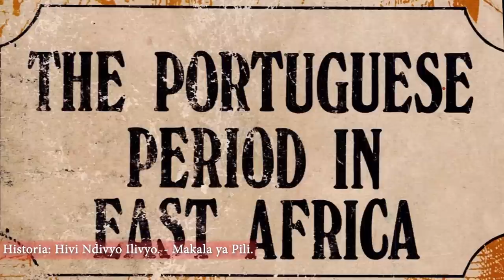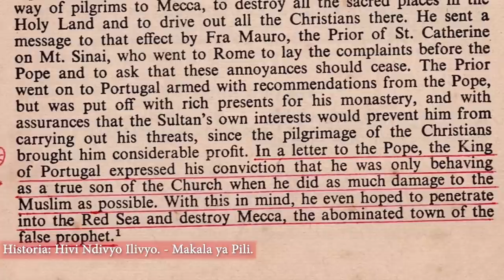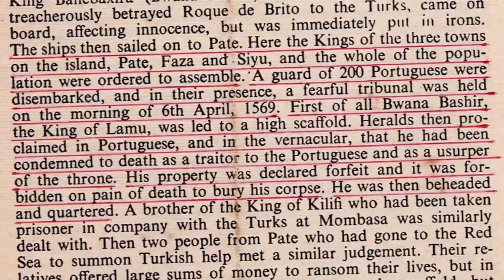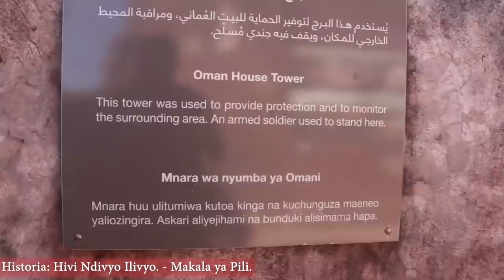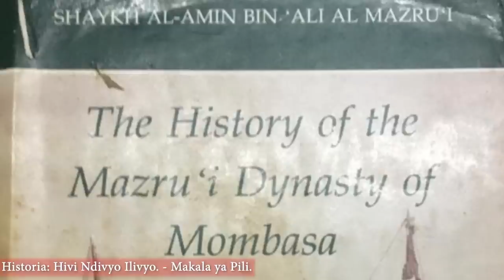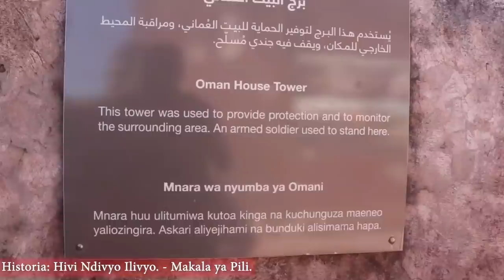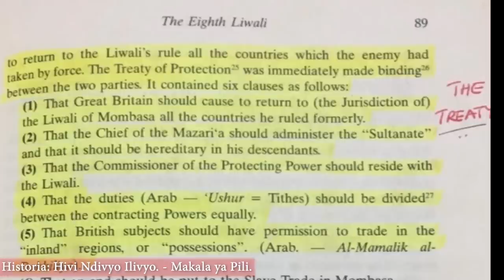Historia: Hivi Ndivyo Ilivyo - Sehemu ya Pili.